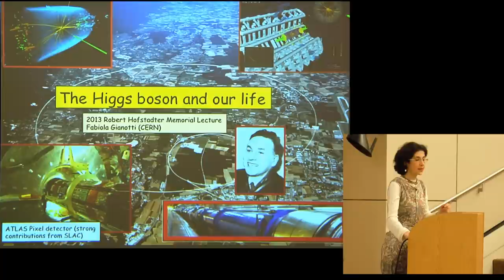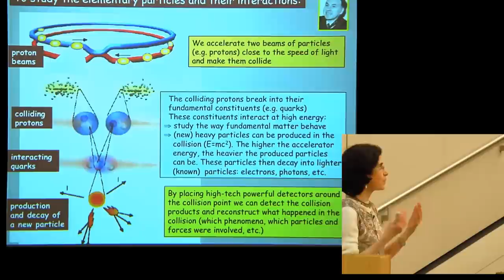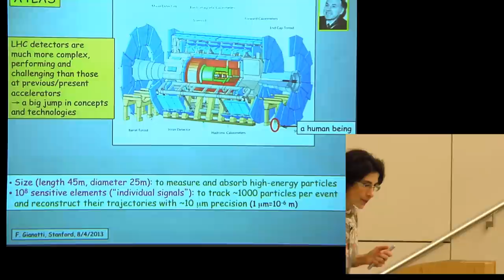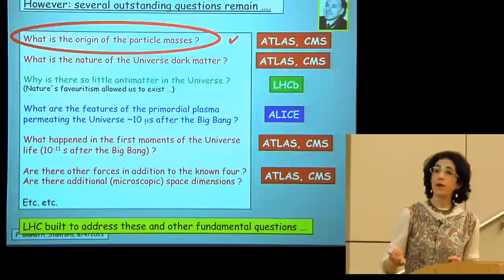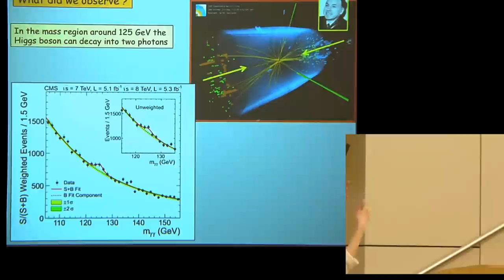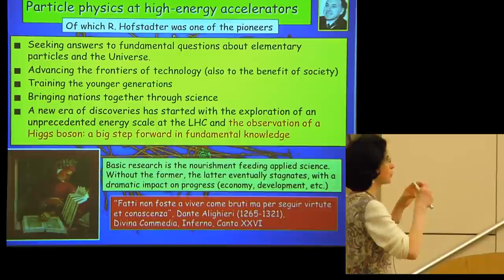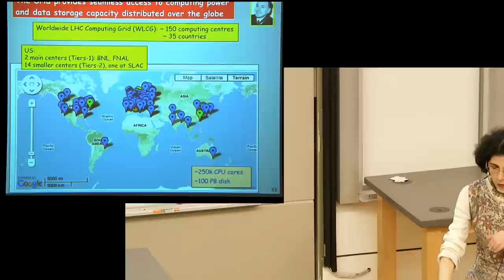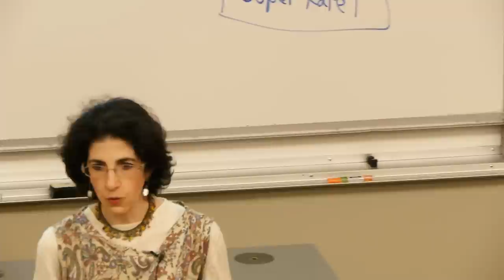The Higgs Boson and Our Life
Dr. Fabiola Gianotti of CERN gives the 2013 Robert Hofstadter memorial lecture at Stanford University, April 8, 2013.

Dr. Gianotti discusses the work of thousands of scientists collaborating around the world and leading to the discovery of the Higgs Boson last  year. This discovery provides a vital piece of the puzzle as we try to understand the makeup of the Universe. Their work is perhaps the most important Physics discovery in the past few decades